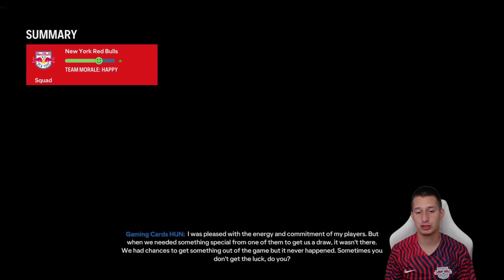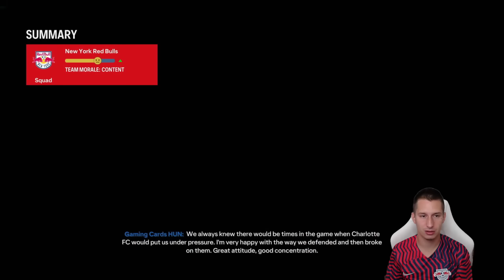EA FC 24 - Új Mez! Megtaláltam a sikeres utat? | Karrier #20. Rész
🙀Első vásárlás 15% kupon: FCH15
👕12% kupon: FCHMEZ